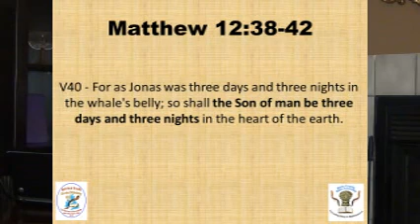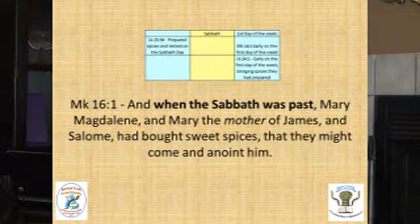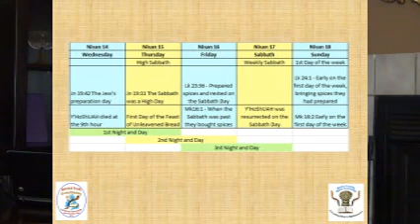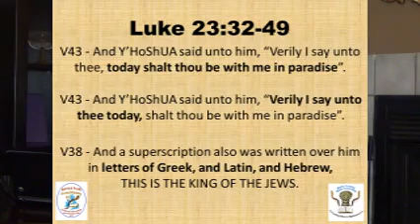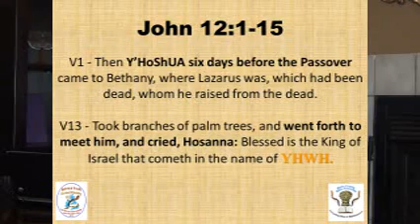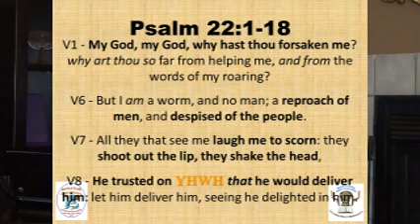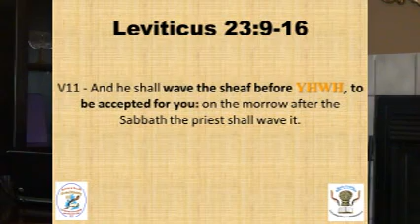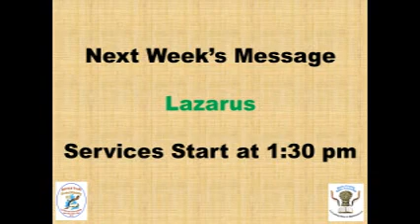14 04 19 Proving Y'HoShUA is Messiah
The weekly Sabbath message from the Bucks County Bible Assembly using the Scriptures to prove that a Sabbath observant Y'HoShUA is the only possible Messiah.